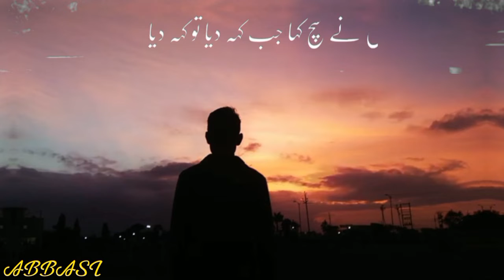Wo nahi mera Magar usse Mohabbat Hai To Hai#urdusadpoetry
Wo nahi mera Magar usse Mohabbat Hai To Hai